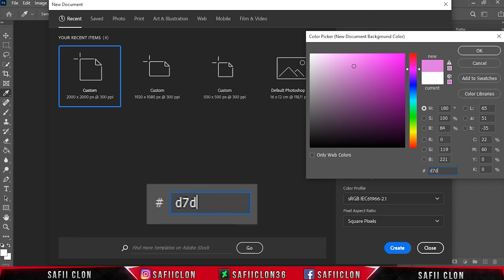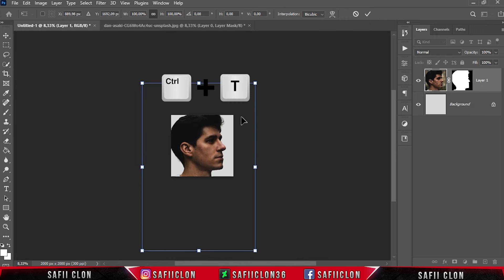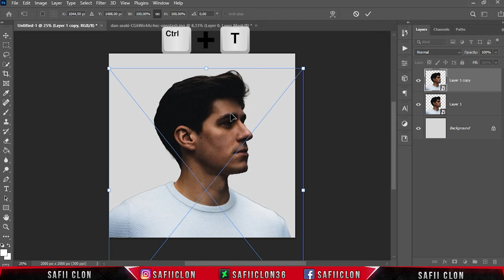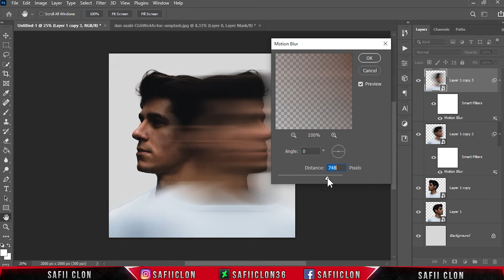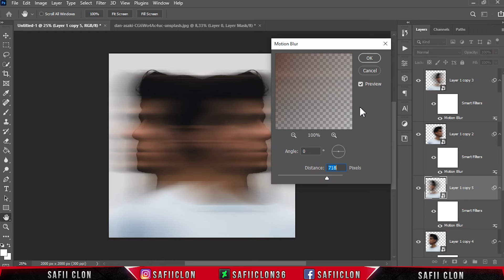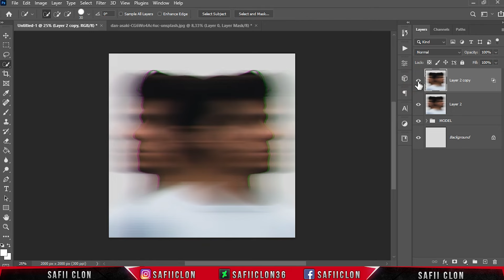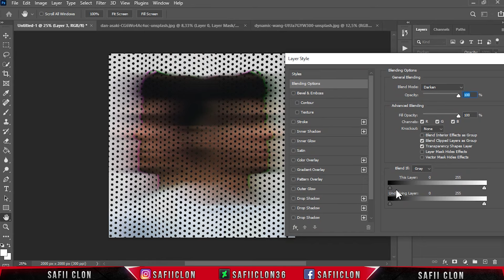[ Photoshop Tutorial ] Create Anaglyph Effect - Photo Editing Tutorial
Software Using :
Bandicam